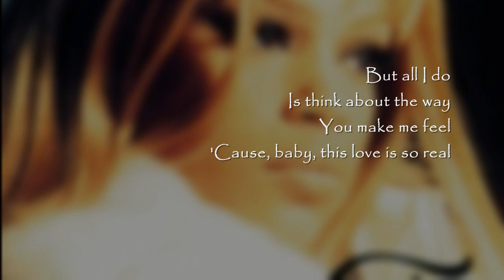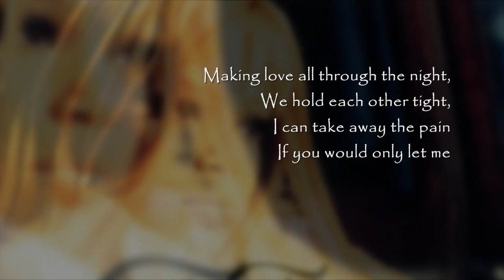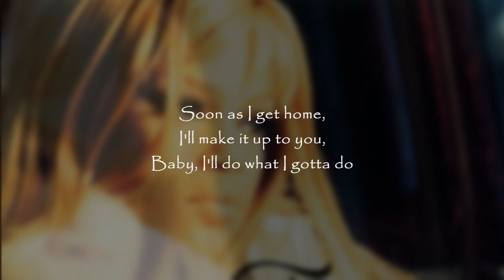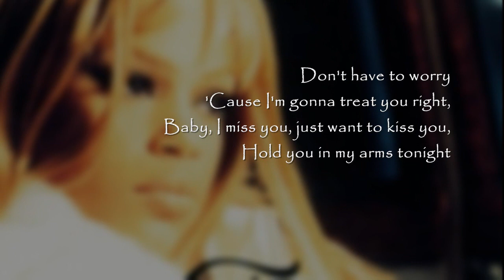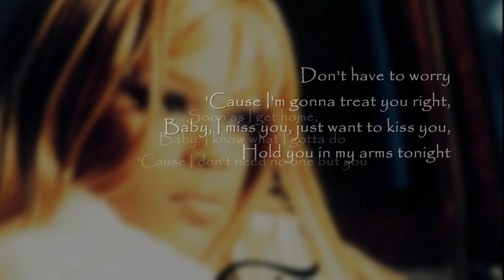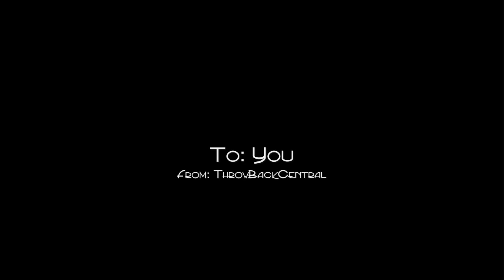Faith Evans - Soon As I Get Home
Faith Evans
"Soon As I Get Home"
Bad Boy Records (1995)